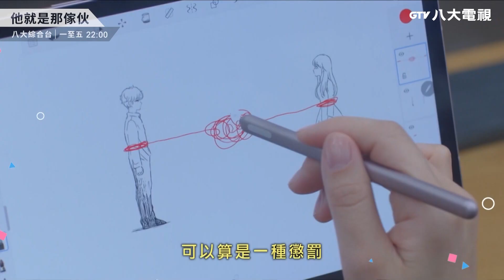八大電視《他就是那傢伙》記得我篇｜志宇酒後吐真言 賢珠是否會記起前世?!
❥10/6起 週一至週五 22:00 八大綜合台​​​​ 全台首播
❥領銜主演：黃正音、尹賢旻、徐志焄
❥故事大綱：講述為愛情受傷而選擇不婚的女子，跟想把和她的錯誤因緣變成愛情的男子之間的浪漫愛情喜劇。描述年輕族群裡流行的“不婚”潮流、全新定義的結婚和家庭的概念及永恆的主題“愛”的真諦。